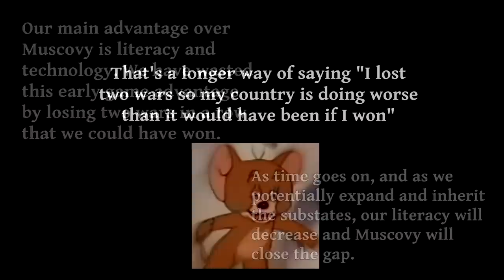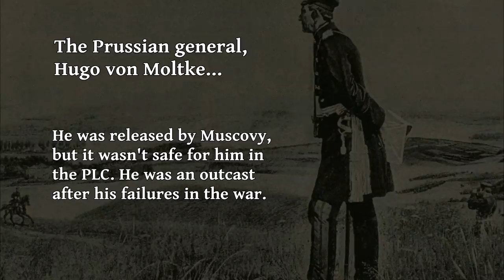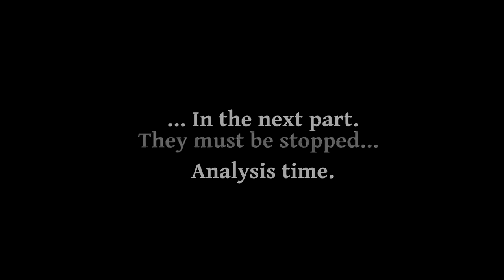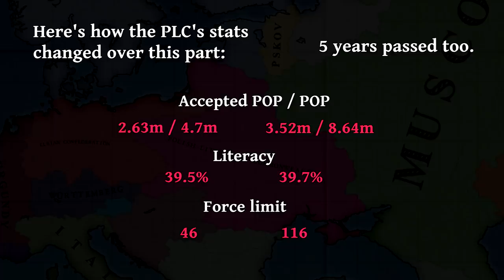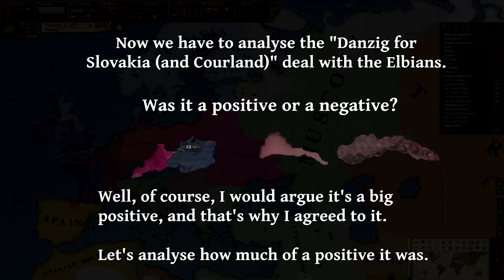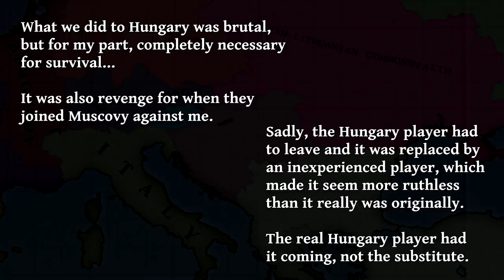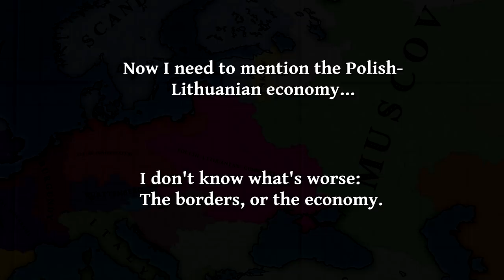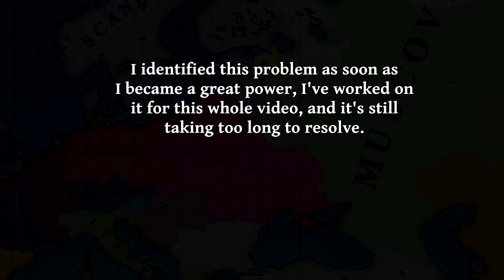The Ugliest PLC Map Ever (Poland-Lithuania Part 7)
Changes are coming to Poland-Lithuania. As Muscovy's troops occupy us after a devastating defeat, we are already planning how to come back. We need to make deals, find an expansion route and reform the Commonwealth! Welcome to a long episode of banter, war, diplomacy and humiliation.

Many fascinating events take place all over the world in this part. Two very good European wars, Qingqiu faces the Man in the High Castle invasion, and the Eastern Steppe unites. This part also features a great Polish-Lithuanian struggle with Victoria 2 economics. The iron shortages have begun.

Check out the PLC series spinoff, which tells the story of what happened to Keystone's campaign as Lotharingia. This takes place during parts 1-4

00:00 Intro
01:25 Recovering from Defeat
05:58 The Death of Hungary
10:05 The Ugliest PLC Map Ever
15:33 Humiliation
17:55 Turania
19:20 The West European War
25:12 Securing Greece
27:28 The Spectre of Russia
29:03 Analysis and Outro

Mod: Divergences of Darkness multiplayer edit by ZombieFreak, version 1.7 used in this campaign (this has been updated, check my Discord for the latest)

Suite for orchestra in E flat, Zygmunt Stojowski
Symphony in D major, Franciszek Ścigalski
“Doki no Sakura - Cherry Blossoms of The Same Period” Japanese military song
Symphony no.1 in G minor, Witold Maliszewski
Françaix Préludes 2: “Lento”, Chopin
“Mengü Köq Tengri” Attila total war soundtrack
“Battle 4” March of the eagles soundtrack
Sinfonia concertante for oboe and orchestra, Antoni Milwid
God save the Tsar, Muscovy Series Soundtrack
Lithuanian Rhapsody, Mieczysław Karłowicz

Full cast of players for the whole series will be given at the end of the series.